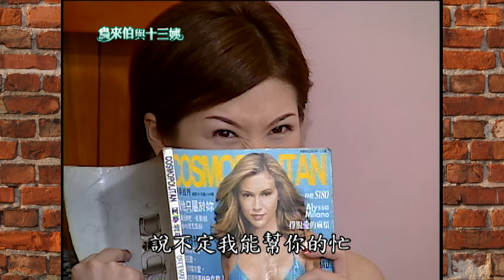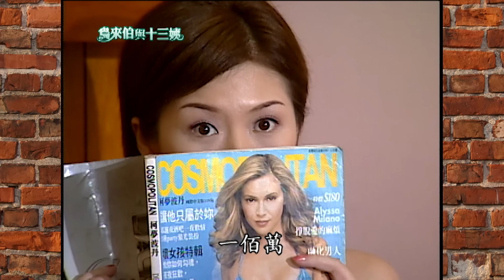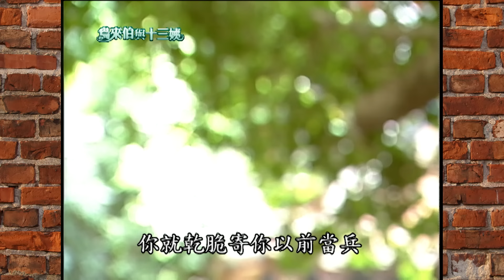鳥來伯與十三姨【新再製】EP147｜三立台劇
《鳥來伯與十三姨》周一至周五晚上7點🕖連播2集